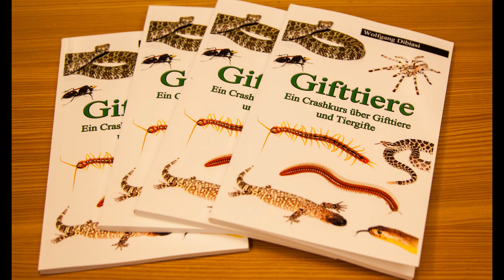Gifttiere - Raubwanzen als Mitbewohner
Buch Gifttiere

Zusammenfassung, Video: Platymeris biguttatus kommt in Westafrika vor. Die Raubwanze erbeutet Beutetiere, die teilweise größer sind, als sie selbst. Der Stich der Wanzen kann auch für den Menschen äußerst schmerzhaft werden. Daher ist Vorsicht, beim Handling angeraten. Unter den richtigen Voraussetzungen können die Tiere überaus interessante Pfleglinge sein. Deshalb habe ich mich entschlossen, die Tiere zu züchten.